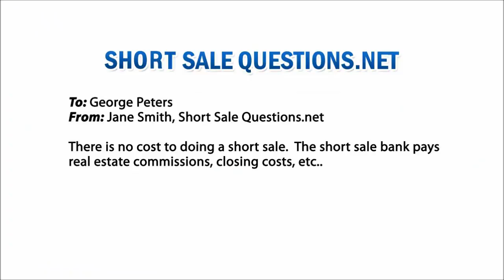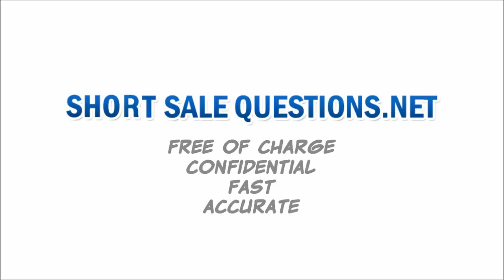Avoiding Foreclosure in Minnesota - Short Sale Questions